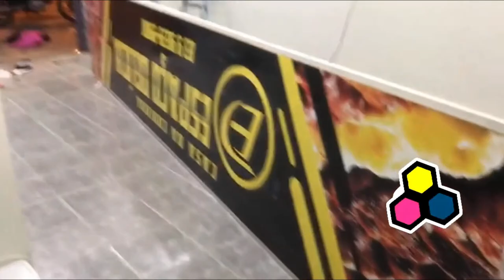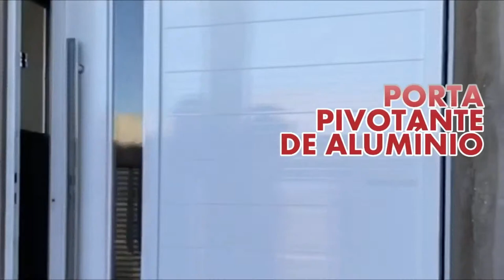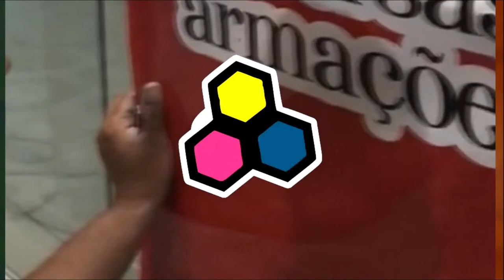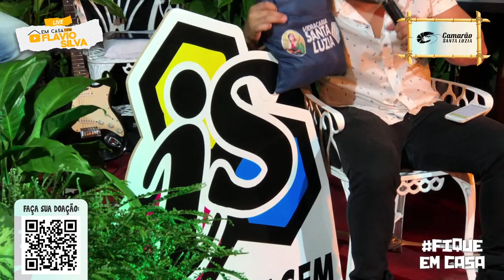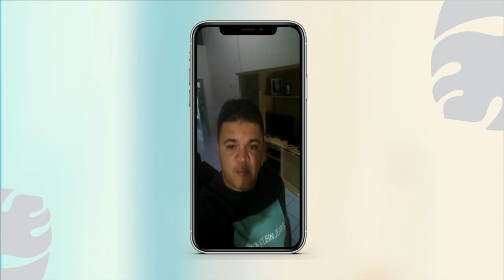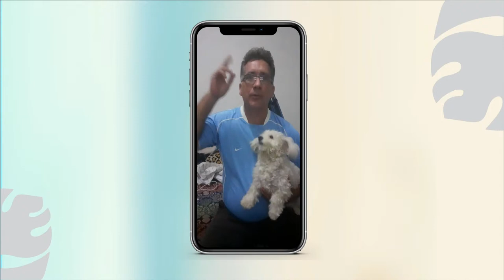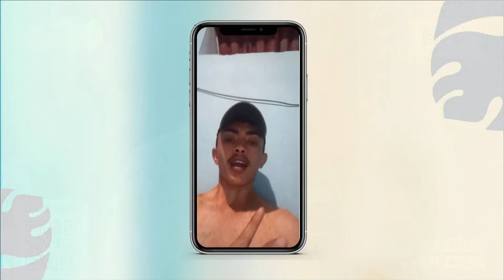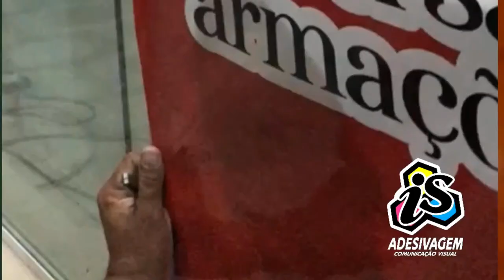EM CASA COM FLÁVIO SILVA